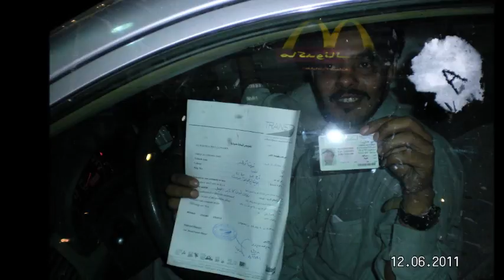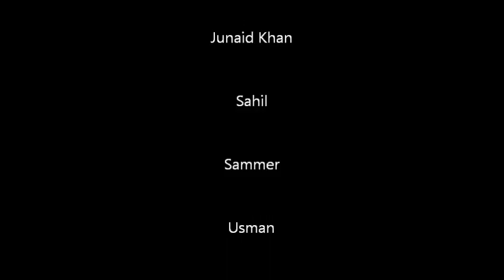Halla Halla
ZJPTCC Friends have Fun Together